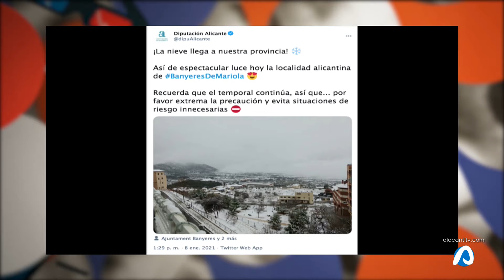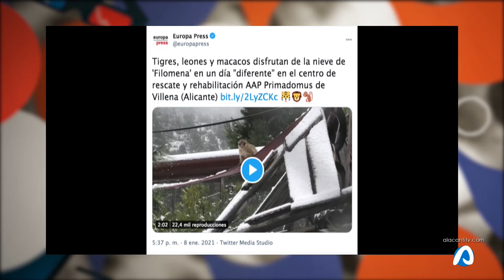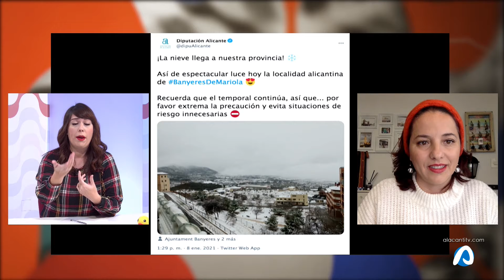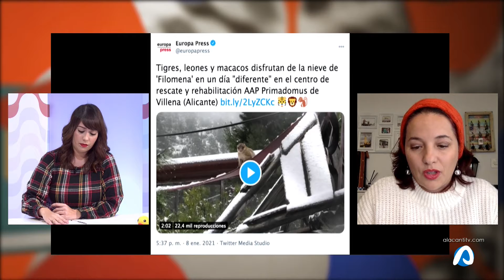La Explanada Con los Niños en la Mochila 11 enero 2021